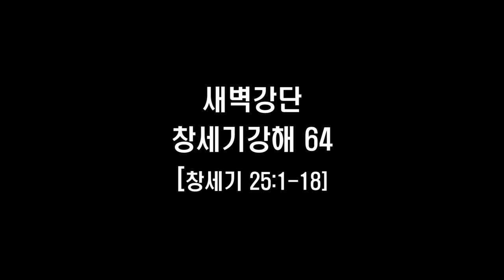호두교회 새벽강단(창세기 강해 64)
2022년 9월 20일
창세기 25:1~18
설교 : 박선호(한산도 호두교회 담임목사)
1.  아브라함이 후처를 맞이하였으니 그의 이름은 그두라라
2.  그가 시므란과 욕산과 므단과 미디안과 이스박과 수아를 낳고
3.  욕산은 스바와 드단을 낳았으며 드단의 자손은 앗수르 족속과 르두시 족속과 르움미 족속이며
4.  미디안의 아들은 에바와 에벨과 하녹과 아비다와 엘다아이니 다 그두라의 자손이었더라
5.  아브라함이 이삭에게 자기의 모든 소유를 주었고
6.  자기 서자들에게도 재산을 주어 자기 생전에 그들로 하여금 자기 아들 이삭을 떠나 동방 곧 동쪽 땅으로 가게 하였더라
7.  아브라함의 향년이 백칠십오 세라
8.  그의 나이가 높고 늙어서 기운이 다하여 죽어 자기 열조에게로 돌아가매
9.  그의 아들들인 이삭과 이스마엘이 그를 마므레 앞 헷 족속 소할의 아들 에브론의 밭에 있는 막벨라 굴에 장사하였으니
10.  이것은 아브라함이 헷 족속에게서 산 밭이라 아브라함과 그의 아내 사라가 거기 장사되니라
11.  아브라함이 죽은 후에 하나님이 그의 아들 이삭에게 복을 주셨고 이삭은 브엘라해로이 근처에 거주하였더라
12.  사라의 여종 애굽인 하갈이 아브라함에게 낳은 아들 이스마엘의 족보는 이러하고
13.  이스마엘의 아들들의 이름은 그 이름과 그 세대대로 이와 같으니라 이스마엘의 장자는 느바욧이요 그 다음은 게달과 앗브엘과 밉삼과
14.  미스마와 두마와 맛사와
15.  하닷과 데마와 여둘과 나비스와 게드마니
16.  이들은 이스마엘의 아들들이요 그 촌과 부락대로 된 이름이며 그 족속대로는 열두 지도자들이었더라
17.  이스마엘은 향년이 백삼십칠 세에 기운이 다하여 죽어 자기 백성에게로 돌아갔고
18.  그 자손들은 하윌라에서부터 앗수르로 통하는 애굽 앞 술까지 이르러 그 모든 형제의 맞은편에 거주하였더라